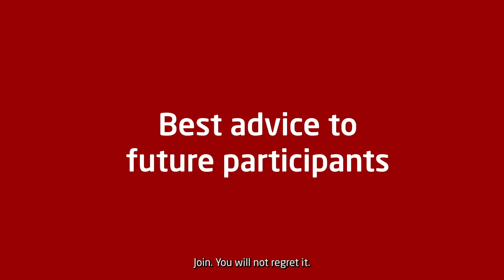DTU Board Education: Why you should sign up for a board education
Mikkel Brun Næsager shares, why he thinks you should enroll in the DTU Board Education and what he gained from participating in the board education. Hear more about, what the network of this education can offer you and what you can learn through this education.